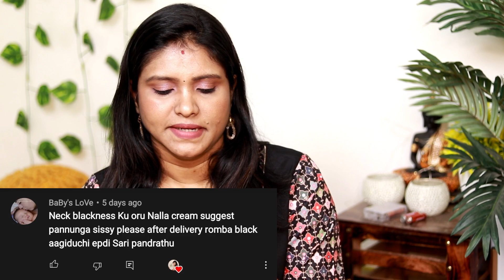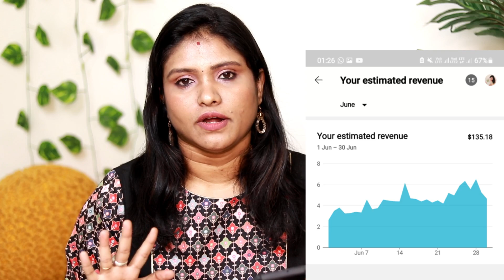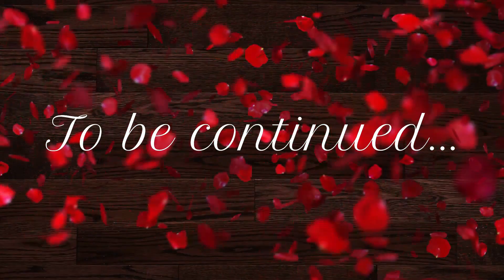Q&A about me 😍 Youtube Salary Personal life Dream Collab Vacations | School College | Movies🤔🔥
In this video, I have answered all your interesting questions, personal questions. I hope you would enjoy this video :)

With lots of Love,
Subha Mohandas
XOXO